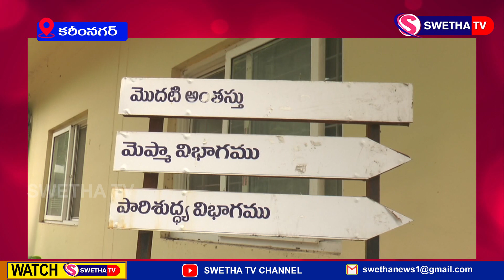పథకాలు అమలు చేయరు ప్లీజ్ ...SWETHA NEWS – 24.08.2024